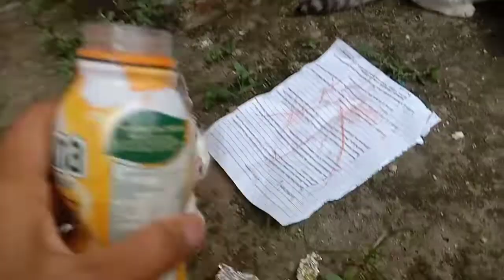Berbagi rizki, berbagi kebaikan,kumpulan Kucing liar makan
Berbagi rizki,berbagi kebaikan di jalan, berbagi kebaikan trans tv, berbagi kebaikan pak purnomo, berbagi kebaikan sakura school simulator